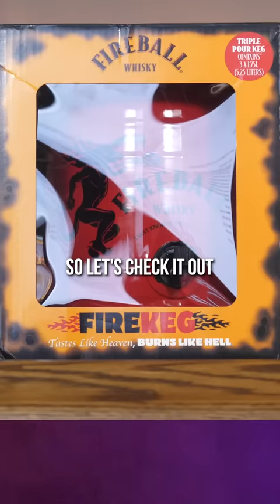This is the ultimate party gift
What comes to mind when you hear the word "fireball"?